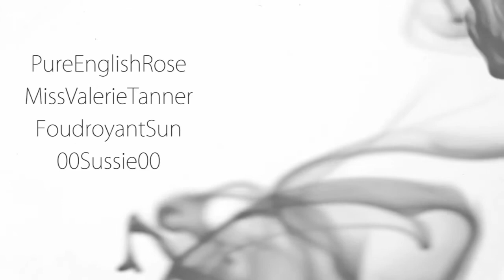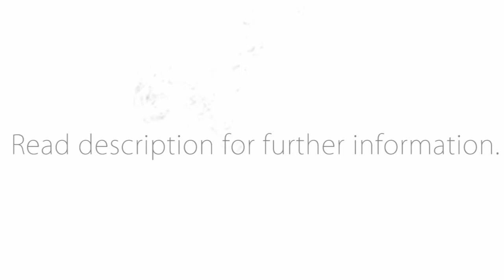Deus ex Machina [closed]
Welcome to Round one of the contest Deus ex Machina!

This round revolves around colours. (If you're interested the following round is shown the the end of this description.)

All who made it though the auditions have been assigned one of four colours.
If you do not like your assigned colour, I'm sorry but you can not switch.

-Rules/Guidelines-

- For this round, you must use the colour assigned to make a video. This does not mean however, that the video must be laden with the assigned colour. It is simply a theme to be worked with and your video must tie in with the colour somehow.

-You color may range from dark to light, vibrant to dingy, but it MUST stay within it's mother color. I.e. Red cannot become pink, yellow cannot become orange, blue cannot become green, ect.

-The length of the video does not matter.

-Any Fandom(s) except porn/hentai.

-due date is set for May 23th.

--I do plan on writing up reviews for all the videos every round, if you do not want one, that would be something to say in your video description.

~Blue
 11Tiggers
 LastQuincyGirl
 WizardOfCeles

~Red
 Ersonii
 RaikoElric
 BlackLolitaRose
 tsukihanyou

~Yellow
 Playingxfavorites
 CateMonster
 jafrank88
 StellarSeraph

~Grey
 PureEnglishRose
 MissValerieTanner
 FoudroyantSun
 00Sussie00

If you want to look into your colours here are a few sites where you can do just that:
Next round: My Love for Words.
This will be the semi-finals.
All remaining contestants will be given free choice of four different prompts.
Again, the contestants must use the prompt they chose to create a video.

The prompts will be released with the Round 2 video.